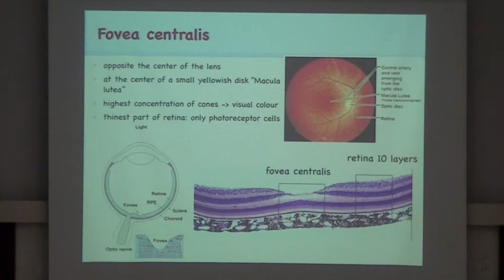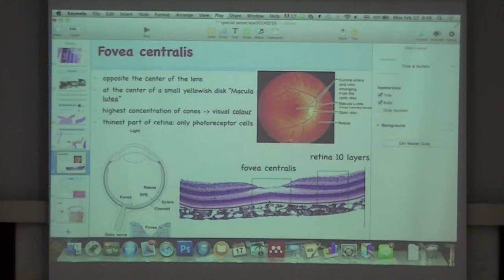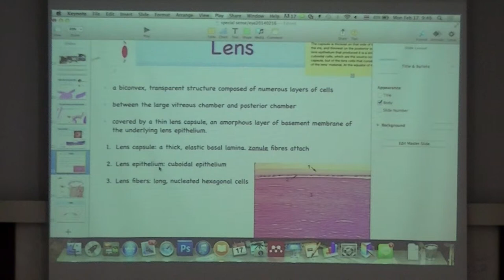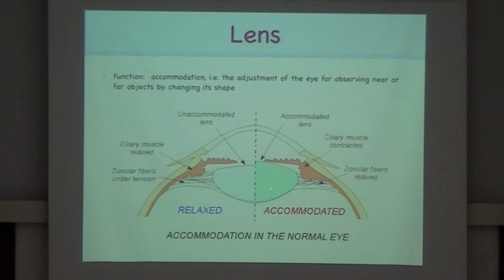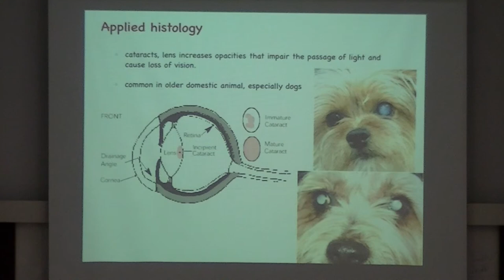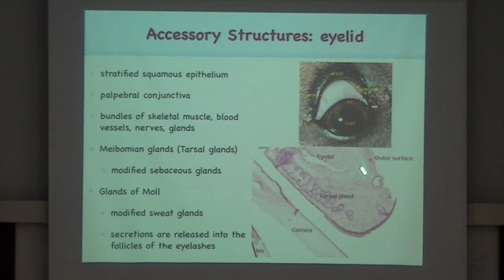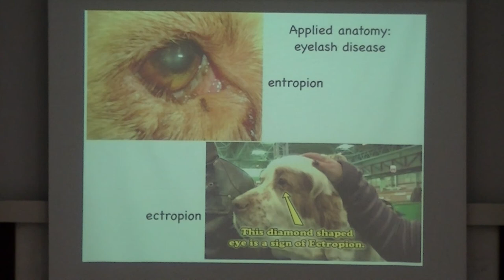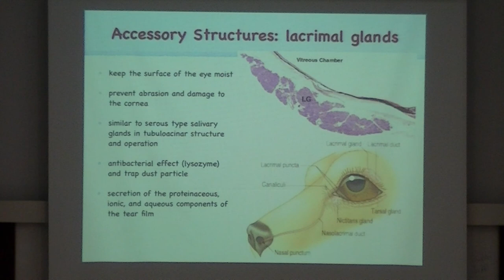Special sense organs (eye and ear) 1 (3/3) 2556